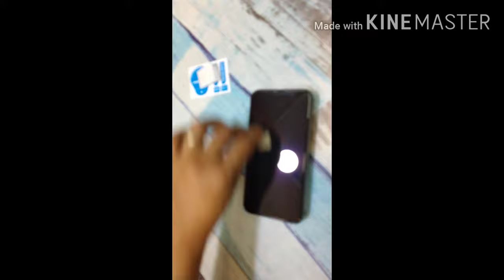Best Tips on How to Apply Ceramic Film Protector on Iphone Fast and Easy // iPhone 10, 11, & promax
I just want to share some of my techniques on how to apply tempered glass on mobile phone fast and easy